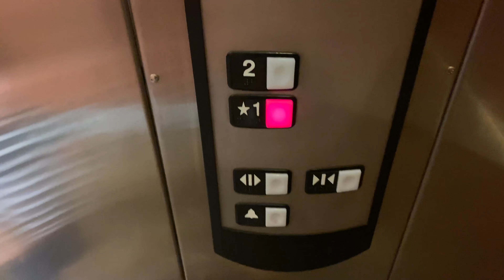URGENT DOCTOR VISIT! Our toddler needs help...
Welcome to The Jordan Fam channel! Weekly we invite you into our lives in Southern California for some family fun!